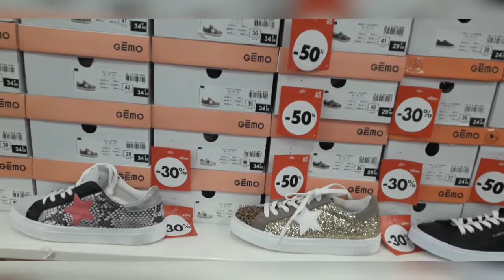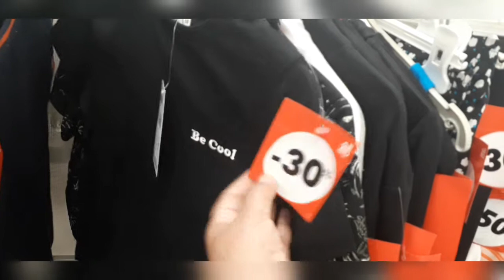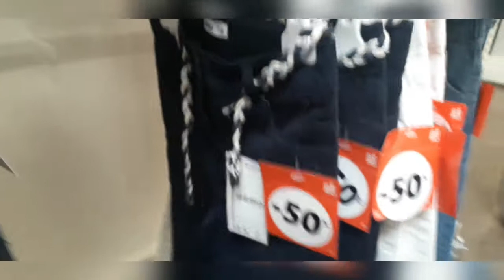صولد باهض😯 حويجات غزالين نغتنمو غرصة و سيرو جيمو كيابي Vlogs : haul (solde) 🥰